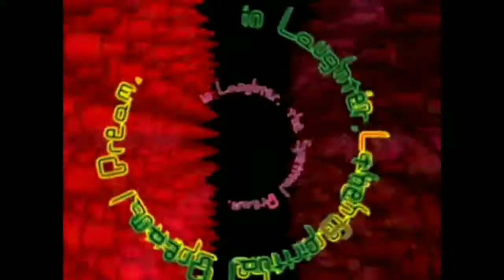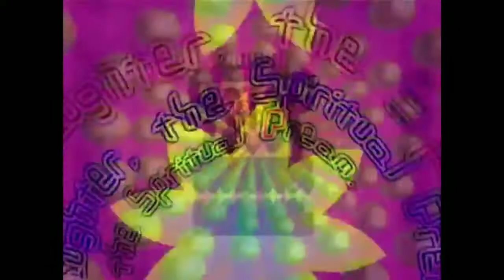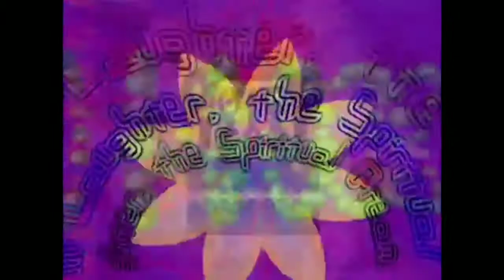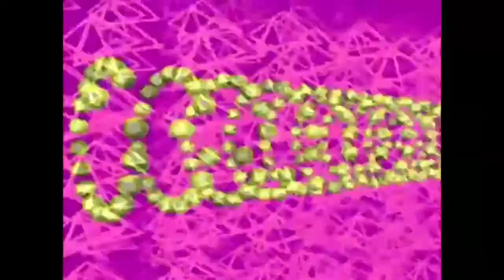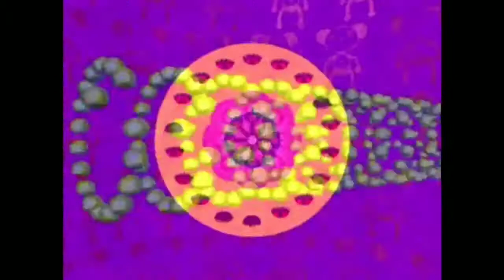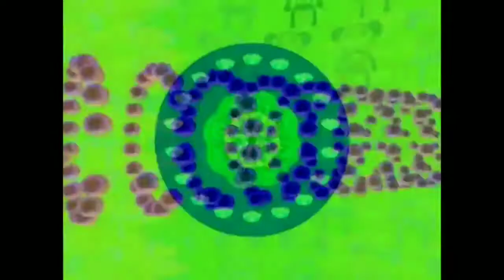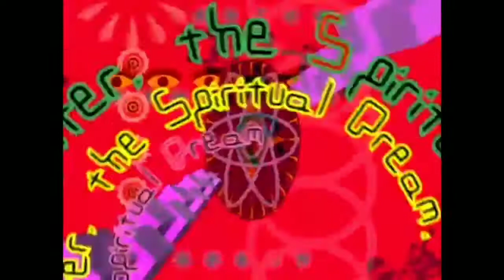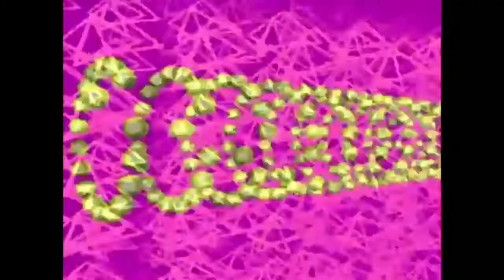L.S.D Dream Emulator Intro#6 [Extended 1 Hour]